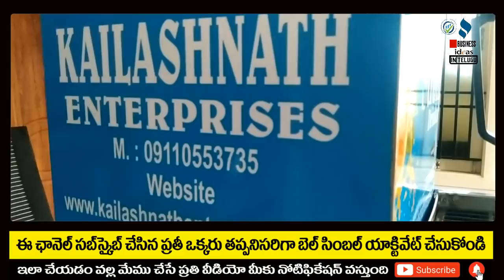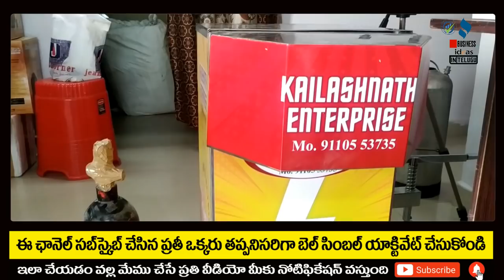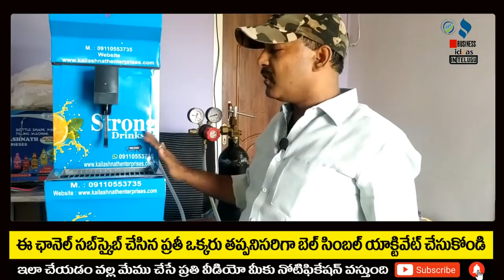బిజినెస్ ! Small business ideas! New business idea's! business ideas ! Low Investment Business Idea